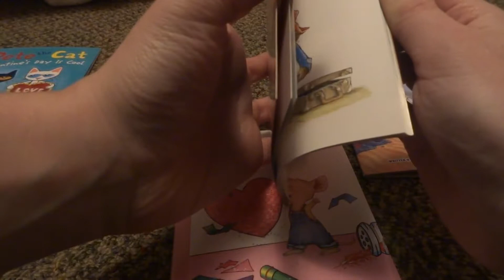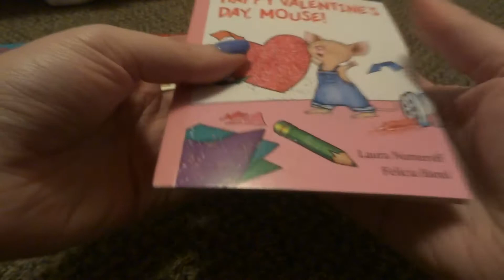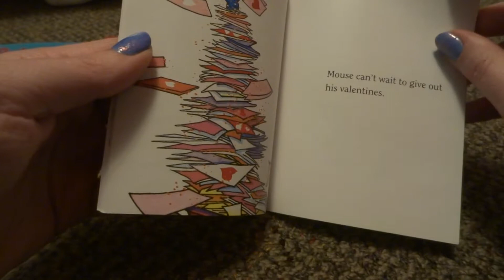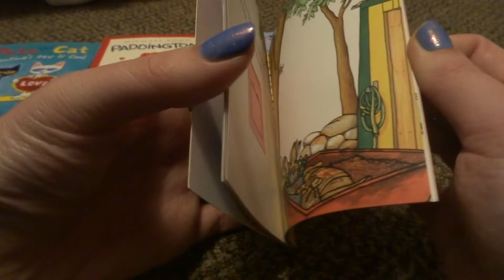ASMR - Valentine's Day Books (Paper Noises, Book Sounds, Tapping, and Soft Spoken)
Sit back, relax, and enjoy a reading of a Valentine's Day book!